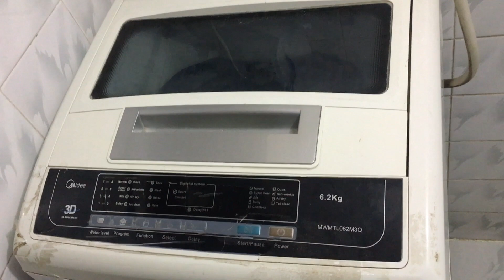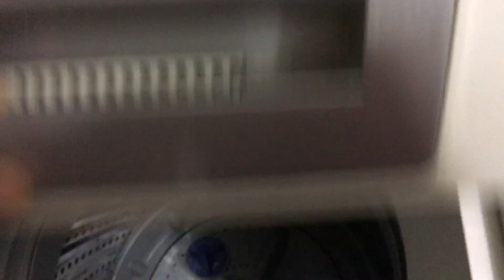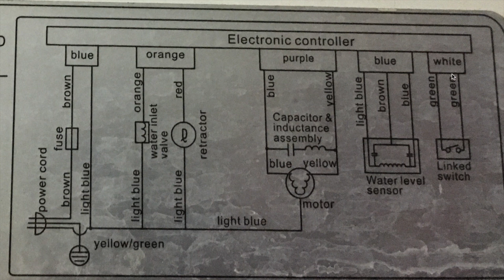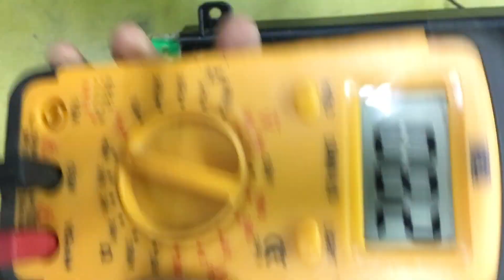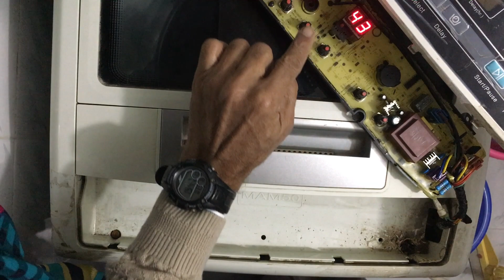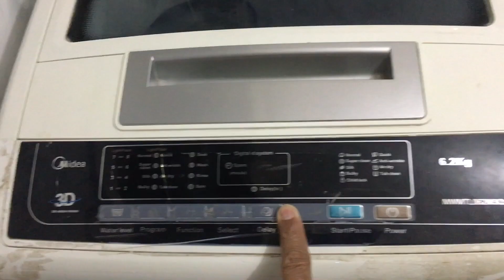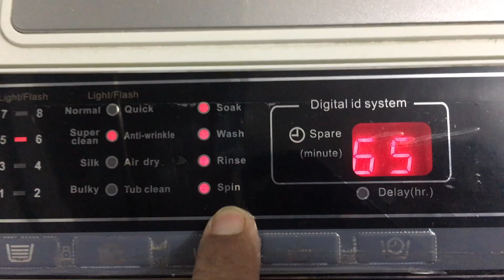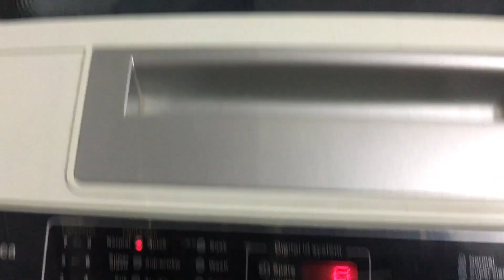Fault finding and repair, functions of Top Loading washing Machine 20211211